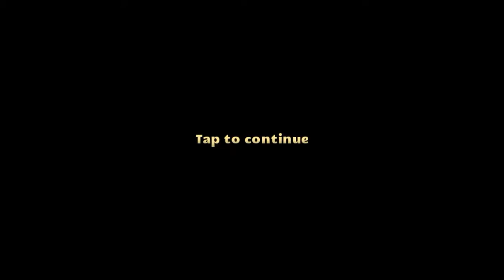Swordigo Part 1 (A Quest To Victory)